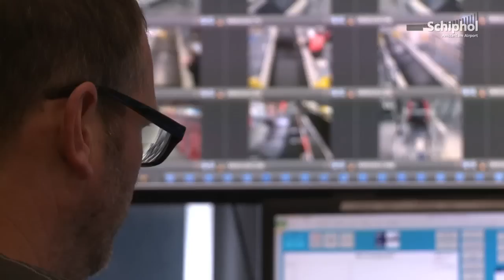The world of Schiphol 2013/2014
Schiphol TV is Amsterdam Airport Schiphol's official information channel op YouTube: featuring the newest video items, keeping people updated on what is happening at and around Schiphol.